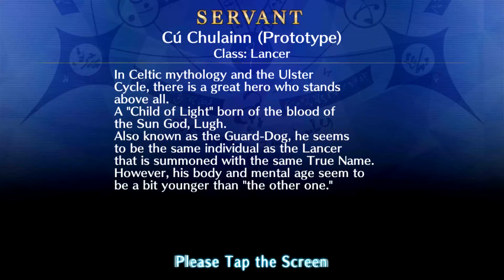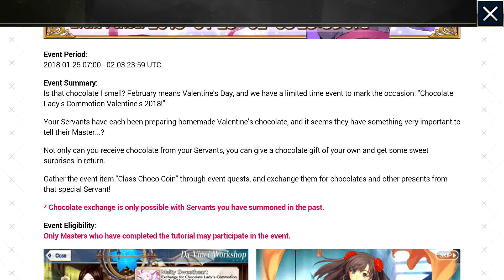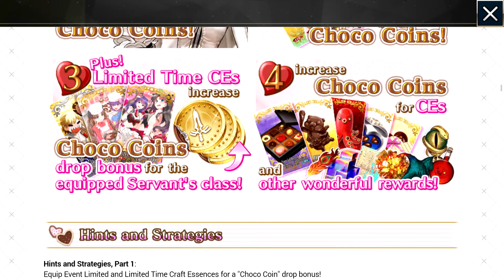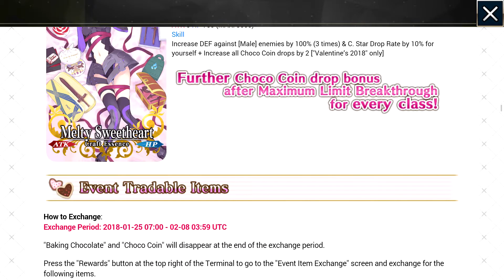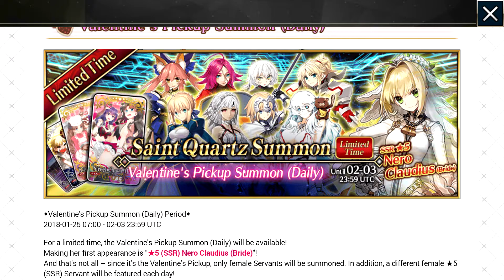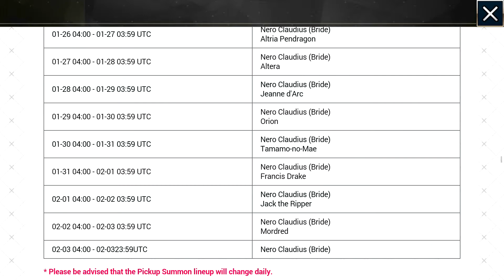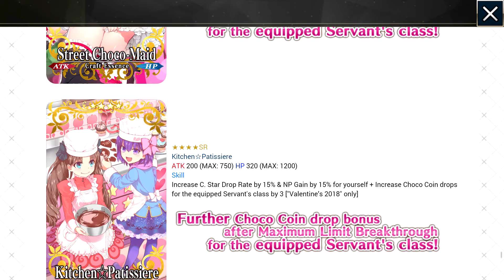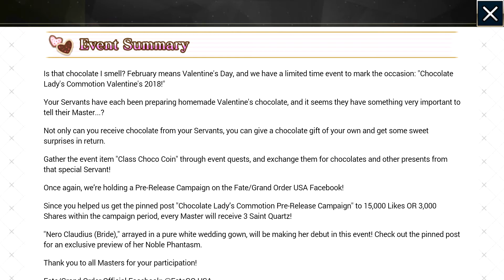F/GO English: Preparation - Chocolate Lady's Commotion Valentine's 2018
Welp, this is my first (kinda) F/GO English Video, we're talking about the event will be start 1 1/2 days from now.

Mostly I'm telling what happens on this event, the objective you need to do, collect as many choco coins as you can to trade the chocolate or even trade your female servants for CE

the CE that you can get from female servants to help you drop more choco coins specifically on their class.

But you also can get the CE from Pickup Summon for all 3* 4* and 5* there, they also give you more coins like 1 or 3 or 5 Coins to your equipped servant.

If you want me to do more F/GO Videos, tell me more on the Comment Section Below :D

TLDW Guide for this event
1. All Main Quests need to be complete (But there's a time that need to wait to get the main quest to get letter from Mash and complete the Main Quests for Mash's Chocolate CE)
2. We have schedule to on 00:00 UTC and 12:00 UTC that will boost drop rate for specific Class chocoloate.
3. Collect as many Chocolate to trade your Lady/Girl Servants CE for specific drop class chocolate coins.
4. Trade Chocolate coins for Chocolate and spend on Event Rewards trade
5. Get the CE first because CE will gives you all Class Chocolate Coins by 2, More CE = Profit
6. Get your priority stuffs first to ascend or level up the skills
7. Mana Prism is a must, 1k for 10k Chocolates